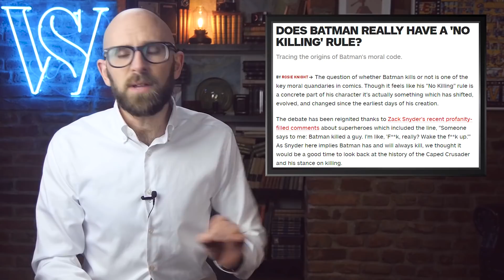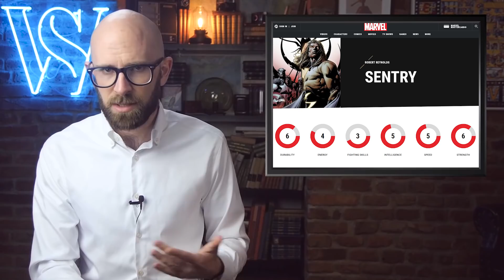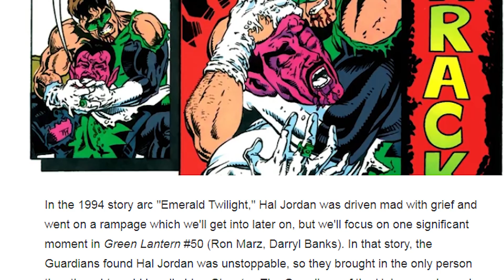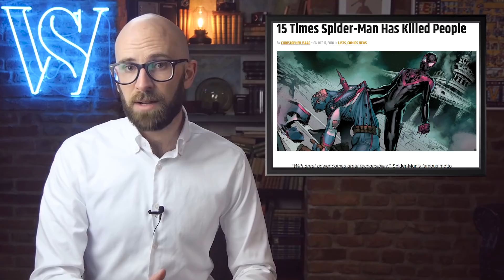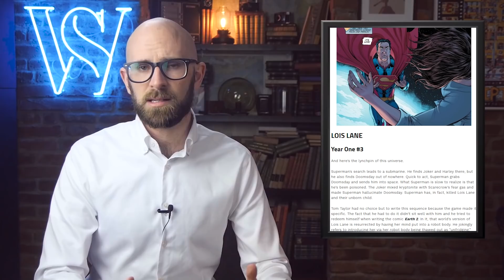10 Times a Superhero Straight Up Killed a Supervillain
"Strings" will be released on September 24.

Coming up:

10. Batman has actually killed a whole bunch of people
9. The Sentry rips Ares in half
8. Wolverine kills an evil Hulk
7. Ant-Man bites the Blob’s head off
6. The New Warriors’ battle with a supervillain kills the villain, explodes a small town
5. Green Lanterns have a special move for murder
4. The X-Men kill their villains all the time
3. Spider-Man has a lot of lives on his conscience
2. The Flash has killed tons of his enemies
1. Yes, even Superman